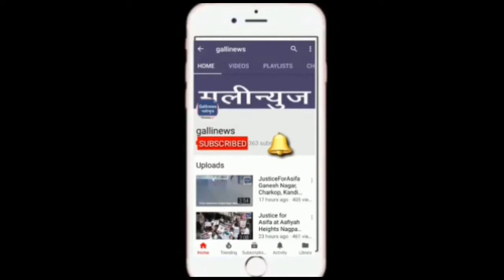Ahsaan Qureshi night with best mimicry riyaz indian